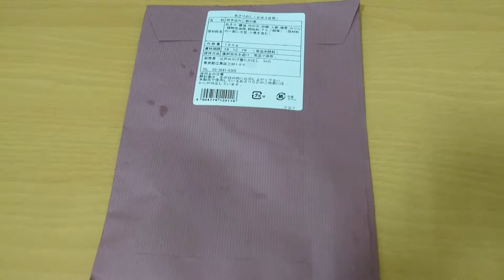清澄白河雜貨店 - 老爺爺的深川飯 - 深川めし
江戶みやげ屋たかはし
地址：135-0022 東京都江東区三好1-8-6